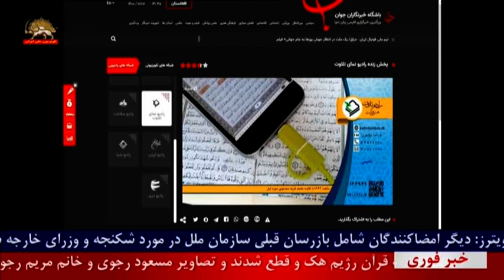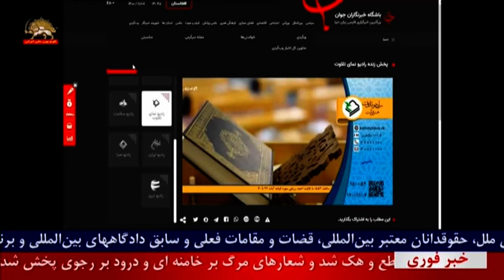هک و قطع شدن شبکه یک و شبکه قران رژیم و پخش تصاویر مسعود رجوی و خانم رجوی با شعار درود بر رجوی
دقایقی پیش تلویزیون شبکه یک و شبکه قرآن رژیم هک و قطع شدند و تصاویر مسعود رجوی و خانم مریم رجوی و پیامهای مرگ بر خامنه‌ای – درود بر رجوی پخش شد

تصاویر منحوس خامنه‌ای با علامت باطل شد از این شبکه‌ها پخش شد.

هم‌چنین رادیو تهران و رادیو اقتصاد و رادیو تلاوت قطع و هک شد و شعارهای مرگ بر خامنه‌ای و درود بر رجوی پخش شد.